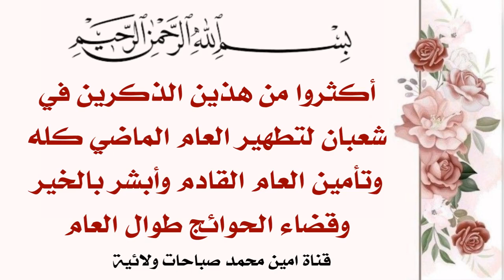أكثروا من هذين الذكرين لتطهير العام الماضي كله وتأمين العام القادم وأبشروا بقضاء الحوائج طوال العام